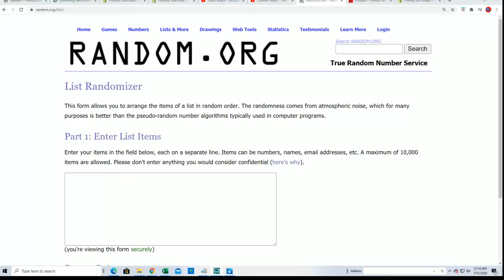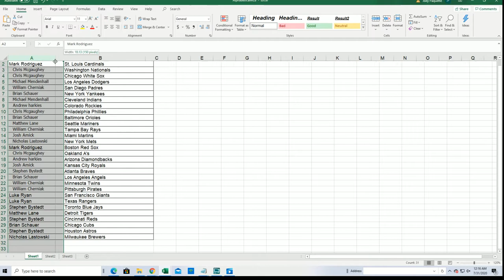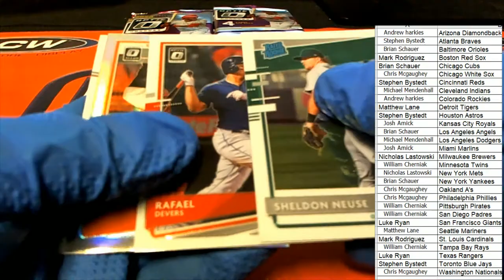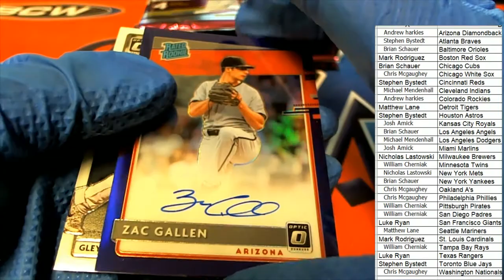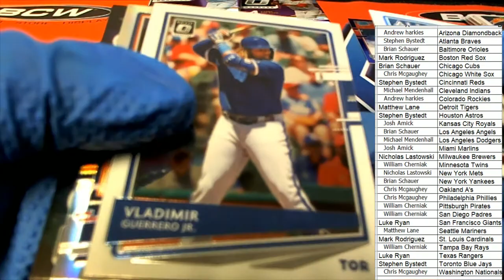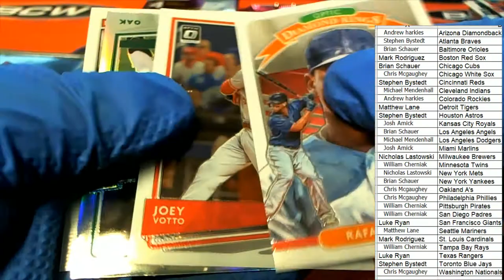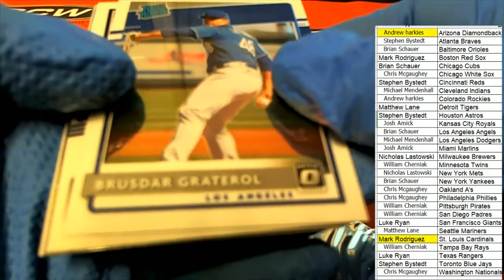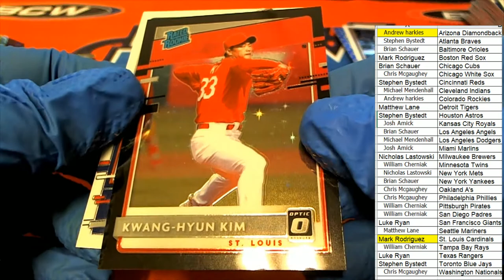2020 Panini Donruss Optic Baseball ID 20PANDONOPBB325